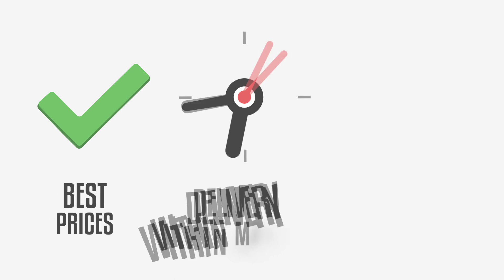Weekend League REWARDS & Highlights for November Week 1 | Madden 18 Ulitmate Team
Twitch.com/Twitch_TheTexasBoy91